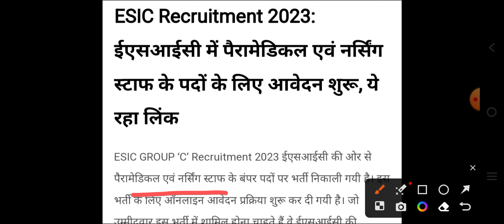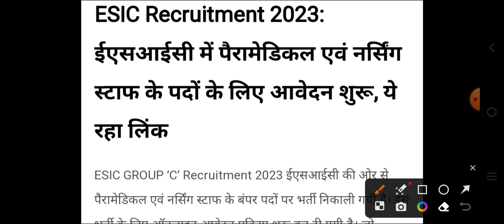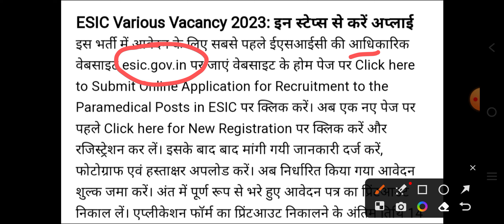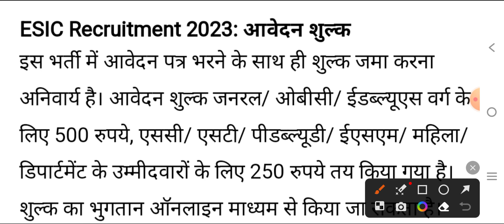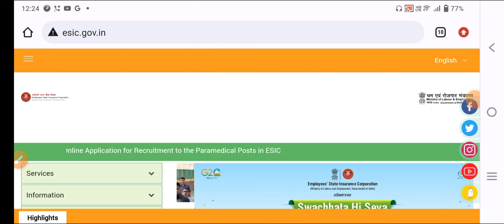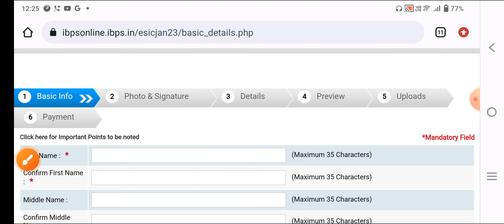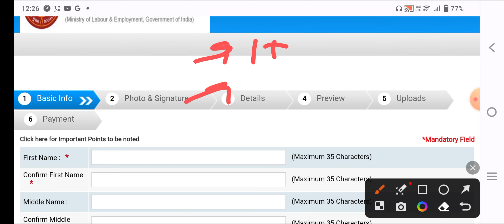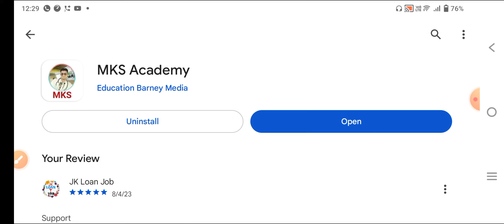NURSING ESIC PERMANENT VACANCY RELEASE FORM START NURSING PERAMEDICAL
Mksbro5
Provide medical news